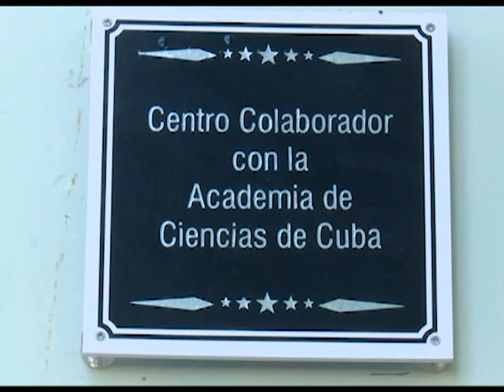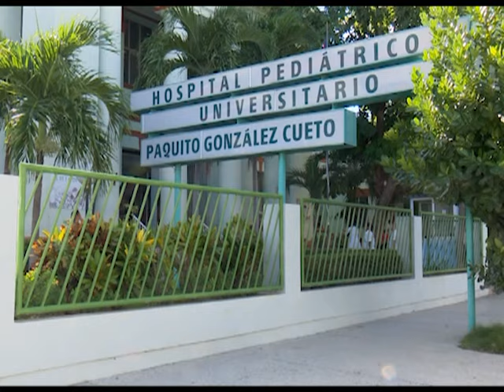Certifican al Pediátrico de Cienfuegos como sitio para ensayos clínicos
El Pediátrico Paquito González Cueto, de Cienfuegos acaba de ser certificado como sitio clínico por el Centro para el Control Estatal de Medicamentos, Equipos y Dispositivos Médicos, primero de su tipo en Cuba en recibir el aval de la autoridad regulatoria nacional para la realización de ensayos clínicos.